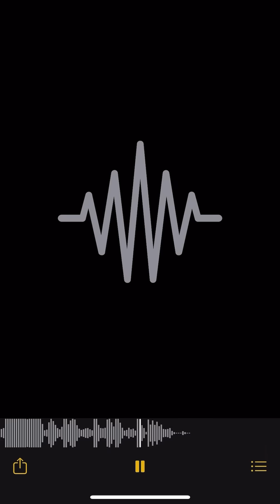Lil buckss : Mr. hoodie man (unreleased)